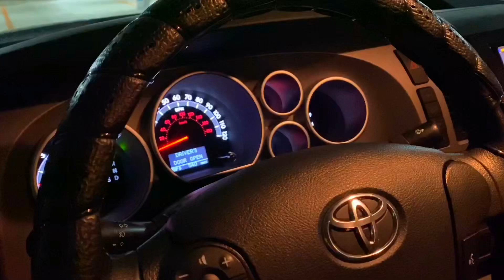タンドラver 【ナイトミーティング】ハイラックスナイト公開中 説明欄へ！ TUNDRA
夜にハイラックスが集う【ナイトミーティング】sendai City